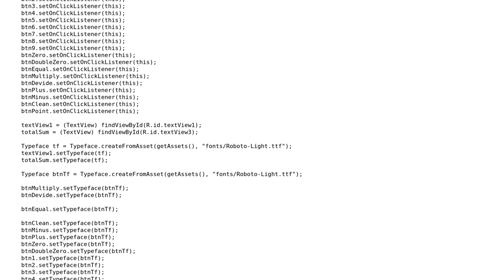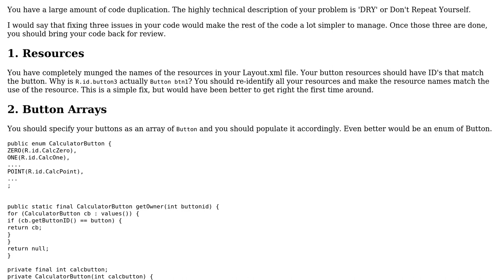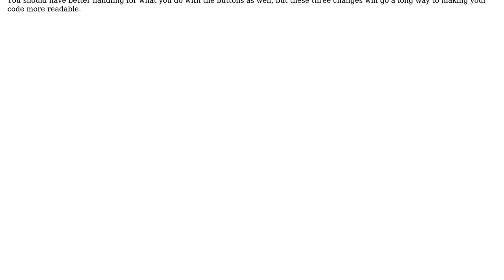Calculator Android App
With thanks & praise to God, and with thanks to the many people who have made this project possible! | Content (except music & images) licensed under CC BY-SA | Music | Images & others | With thanks to user rolfl user Pimgd user Ozgur and the Stack Exchange Network Trademarks are property of their respective owners. You are responsible for your own actions.